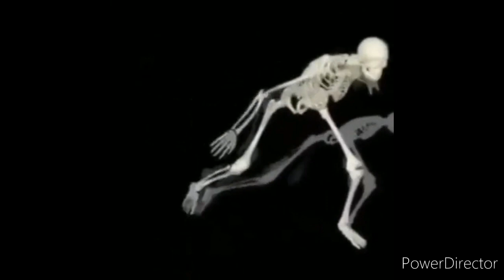Pure Chaos (And Walls) | Minecraft Deathrun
Here we are, yes, i actualy got jumpscared by a wall...